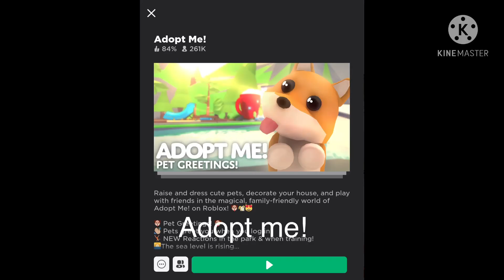Games you might see me in!